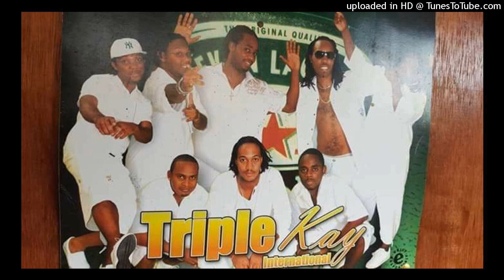De Bouyon( 2005